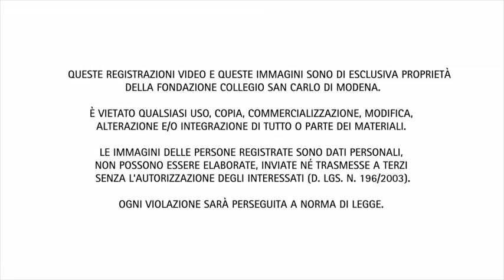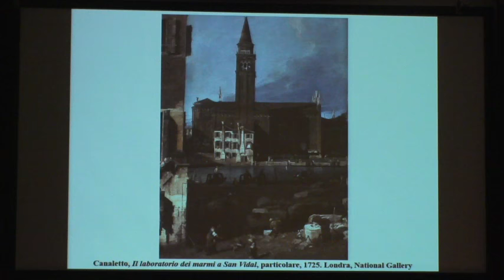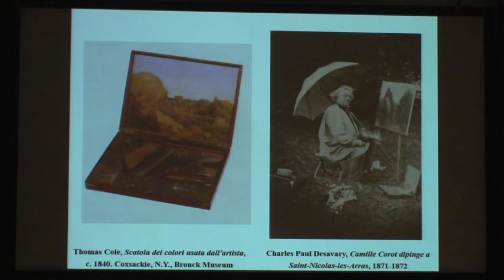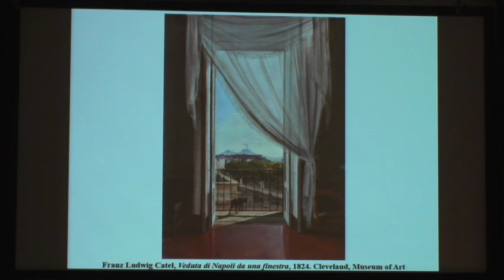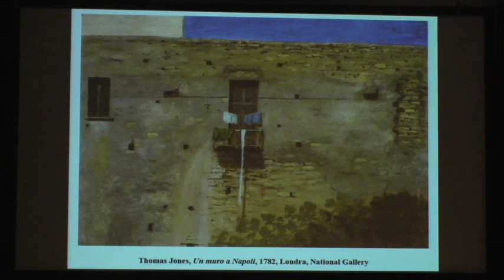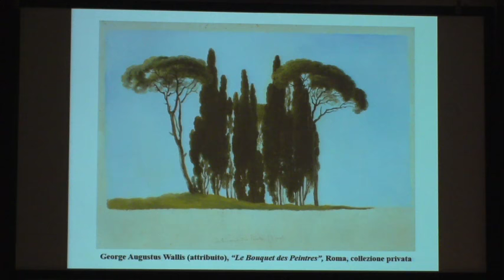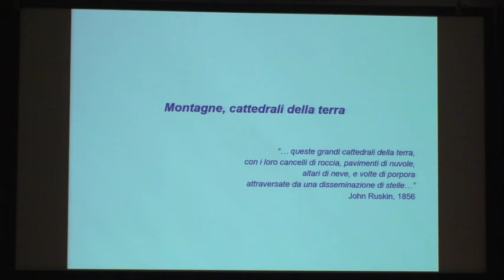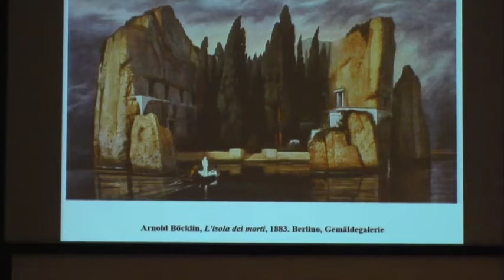L'invenzione del paesaggio - Anna Ottani Cavina - 12.02.2016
Si è svolto tra febbraio e marzo il ciclo di lezioni del Centro Culturale della fondazione San Carlo dedicato al tema 'Immagine. Forme di conoscenza e teorie della rappresentazione'. Il ciclo ha proposto sei appuntamenti nei quali sono stati discussi i temi del recupero della componente visuale e dell'importanza dell'immagine nel campo politico, culturale e sociale.

La seconda conferenza, a cura di Anna Ottani Cavina (professoressa di Storia dell'arte italiana alla Johns Hopkins University di Bologna), dal titolo 'L'invenzione del paesaggio. La natura come sentimento nella pittura moderna', si è tenuta venerdì 12 febbraio.

Sul sito della Fondazione San Carlo sono disponibili in forma gratuita le registrazioni di tutte le conferenze, gli abstract e le bibliografie delle lezioni pubbliche